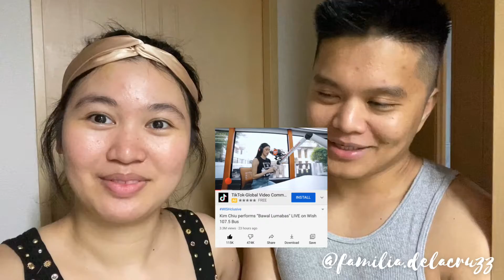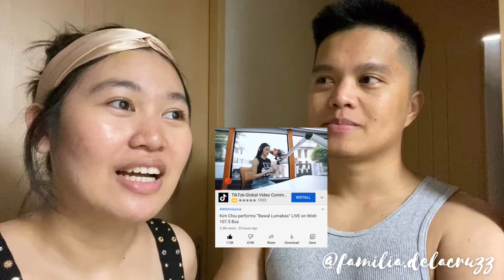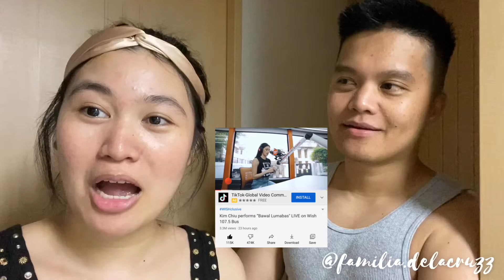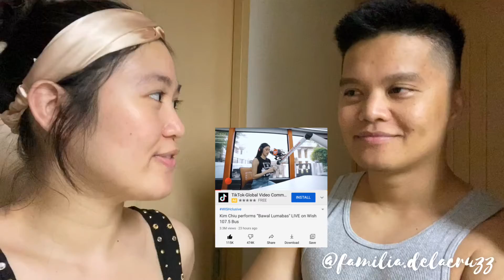REACTING TO KIM CHUI PERFORMS “BAWAL LUMABAS” LIVE ON WISH 107.5 BUS | TRENDING VIDEO